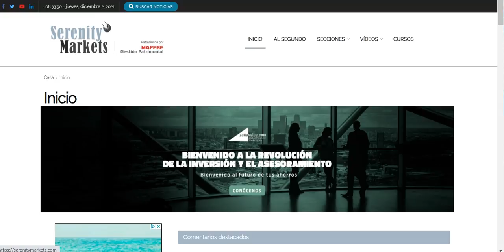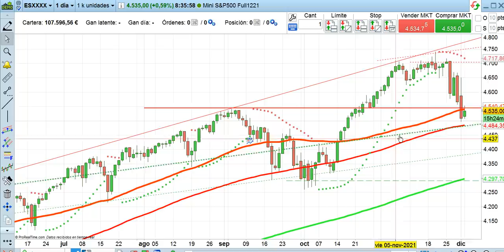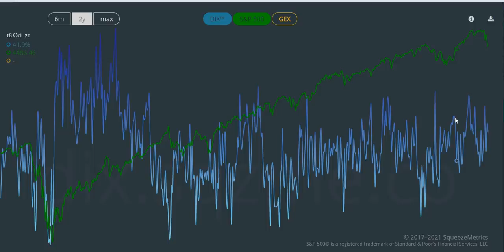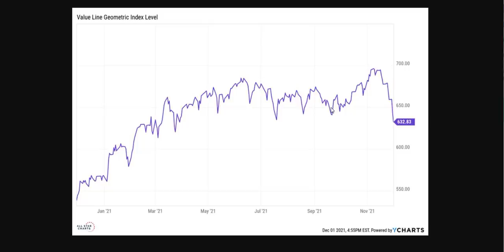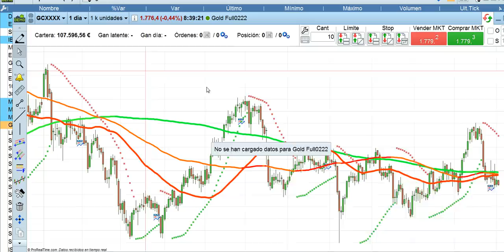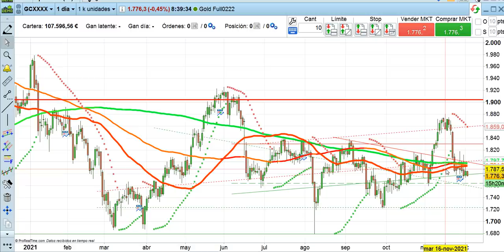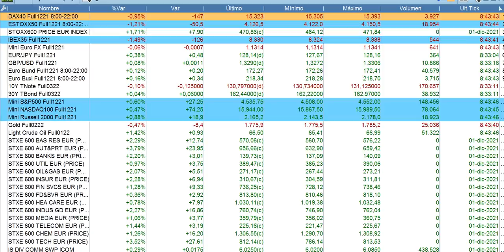Apertura bolsas y economía 2 12 2021 serenitymarkets